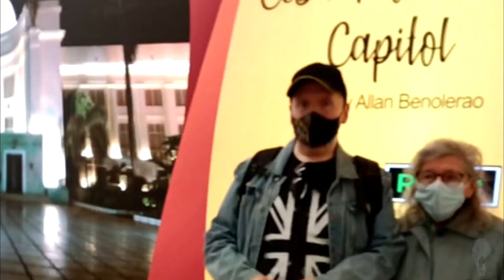Fun times in the Philippines with my mom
We had a great time on the farm and getting to know people wile we were in the Philippines this year.